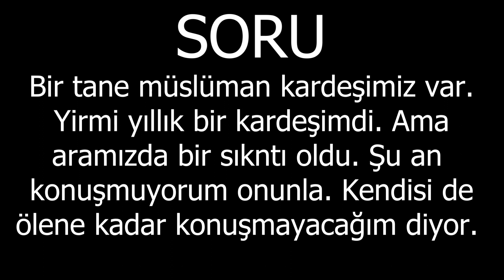Ölene kadar seninle konuşmayacağım diyen kardeşime küs kalmak istemiyorum. Bu durumda ne yapmalıyım?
Bir tane müslüman kardeşimiz var.Yirmi yıllık bir kardeşimdi. Ama aramızda bir sıkntı oldu. Şu an konuşmuyorum onunla. Kendisi de ölene kadar konuşmayacağım diyor. Tövbe ettikten sonra kimseyle küs kalmak istemiyorum.Bu durumda ne yapmalıyım?